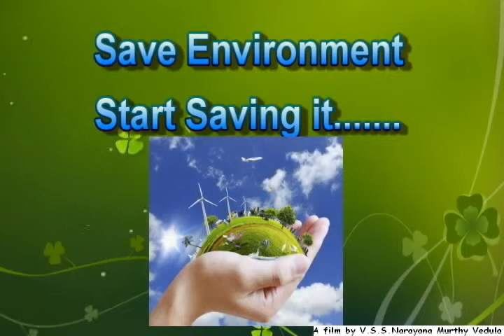Nenu Fix Ayyanu